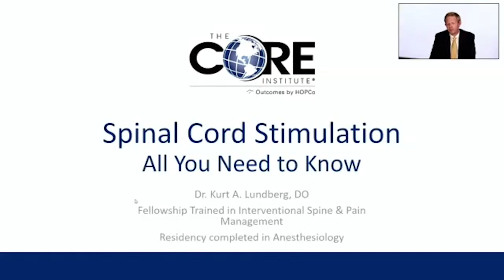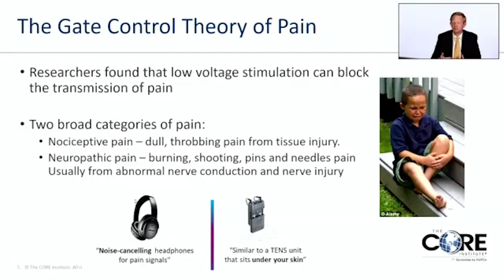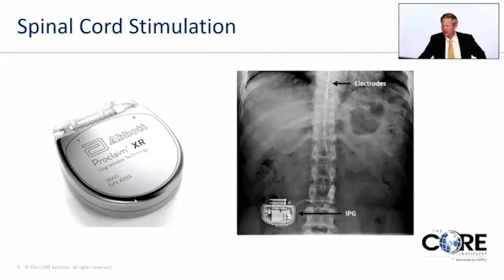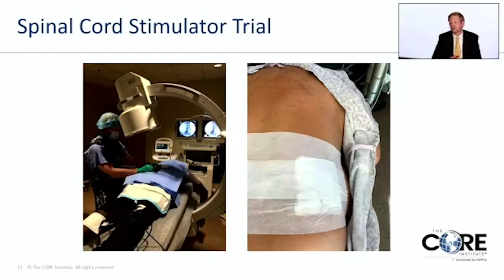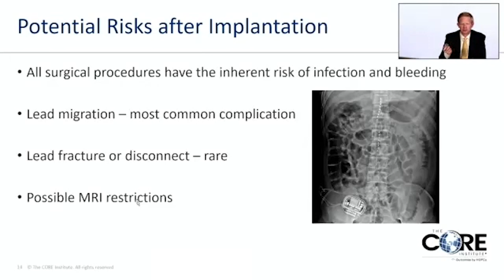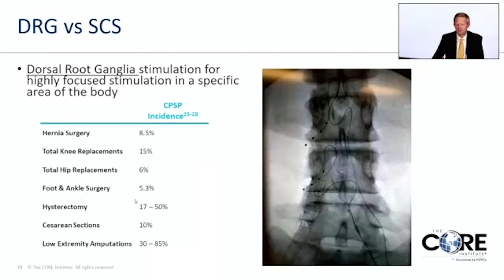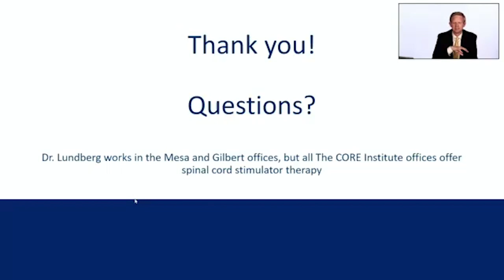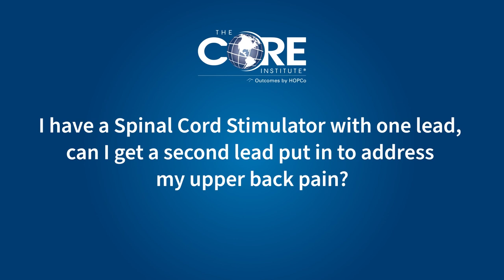Spinal Cord Stimulation: All You Need to Know with Dr. K. Adam Lundberg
We are revisiting the talk on spinal cord stimulation, an option that may provide relief for those with chronic pain who have not responded to conservative treatments.

In this live virtual seminar, Dr. K Adam Lundberg will discuss a treatment known as Spinal Cord Stimulation and how it may benefit those with chronic spinal conditions. He will discuss who this procedure may be appropriate for, how it relieves pain and how it is performed. Dr. Lundberg is a Fellowship Trained physician specializing in Interventional Spine, Pain Management and Anesthesiology.